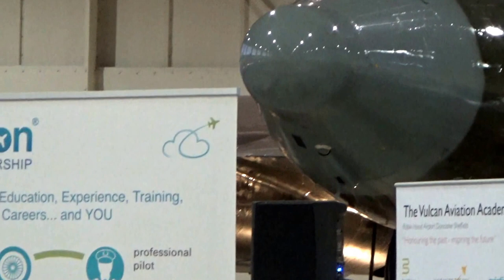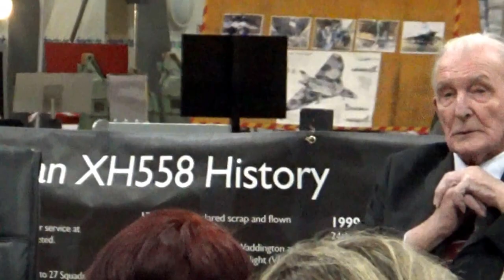Sqn Ldr George Leonard "Johnny" Johnson DFM The last Dambuster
Bomb aimer Johnny Johnson discussing the Dambusters raid at a talk hosted by Vulcan to the Sky in the hangar at former RAF Finningley. Also on stage is Sqn Ldr Martin Withers DFC Black Buck veteran and cheif pilot of Vulcan XH558.